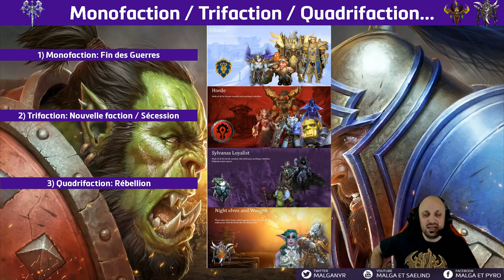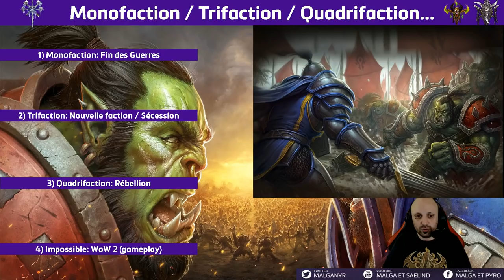Débunkons les Clichés - WoW Trifaction / Monofaction / Guerre froide et Guerre chaude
Dans cette nouvelle série d'émission, on va s'attaquer à des idées reçues, clichés, stéréotypes, lieux communs et autre rumeurs / mythes qui gangrènent malheureusement les esprits quand on parle de lore. Que ce soit dans Warcraft / Starcraft / Diablo et Overwatch.
Aujourd'hui on s'attaque au fameux "Monofaction, Trifaction, Quadrifaction, Pentafaction, Pan dans ta faction"
Qu'on soit clair, chacun son avis. Mais le but de cette vidéo est de vous montrer par des faits à quel point Karadoc a raison en disant que "c'est de la merde"
Et pour citer un autre grand nom d'une autre licence Blizzard, le personnage D.VA. Cette rumeur, idée en un seul mot:
"Déjection"